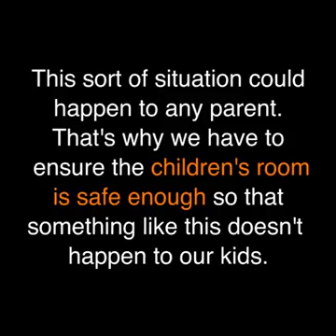Dangerous idea take care children